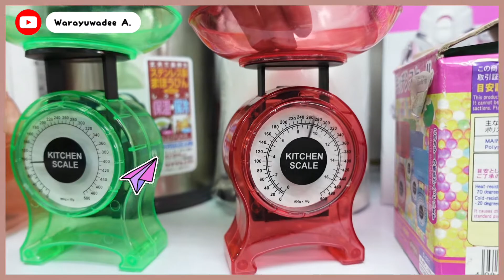[Chikku TV] บุกร้านขายของญี่ปุ่น Yoshisan Outlet 🇰🇷 สินค้าญี่ปุ่นราคาถูก ที่ขอนแก่น, Khonkaen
ขอขอบคุณร้าน Yoshisan Outlet ขอนแก่น
ที่เอื้อเฟื้อสถานที่ถ่ายทำรายการ